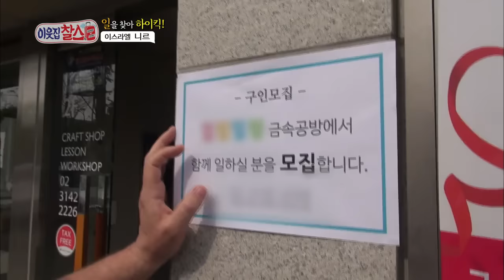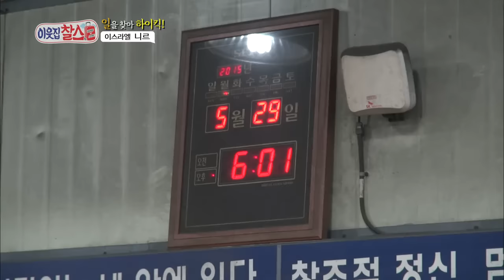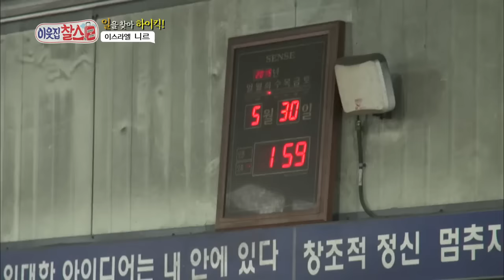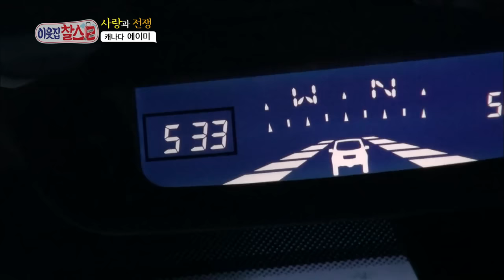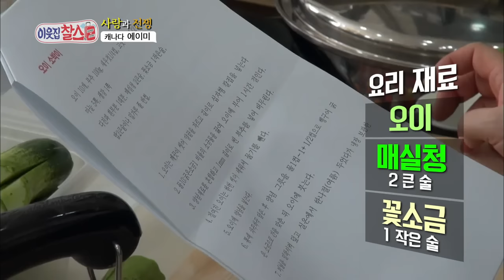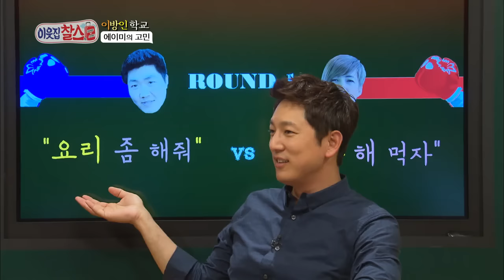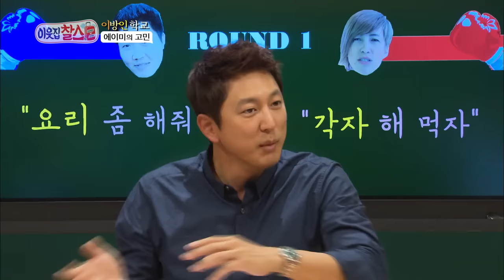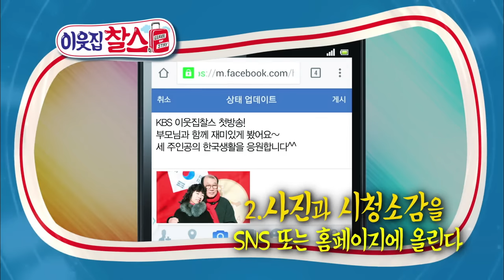My Neighbor, Charles | 이웃집 찰스 - Ep.23 (2015.11.28)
- Ep.23: Nir wants to find a job he’s passionate about so he interviews at a metal craft company. Meanwhile, a fight between Amy and Yeongbin makes Amy leave home.